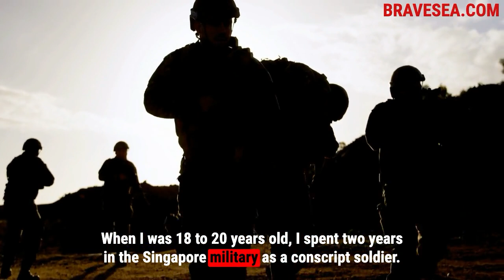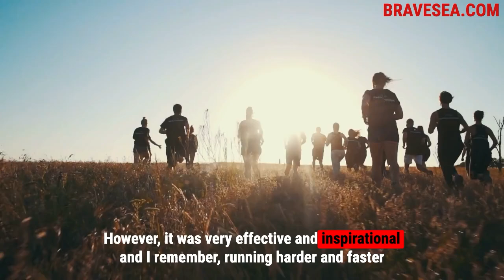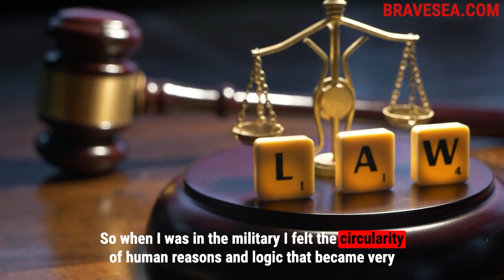Pelajaran Tentara: Kekuatan Membuat Benar, Humor Persahabatan & Pengorbanan Wadah - E430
Jeremy merefleksikan pengalaman militer remajanya di angkatan darat Singapura selama dua tahun: 1. Kekuatan membuat segalanya menjadi benar 2. Humor persahabatan dan 3. Pengorbanan sebagai wadah menuju kedewasaan. Dia merinci transisi dari norma-norma sosial implisit di sekolah ke dalam militer, di mana dia belajar bahwa hukum yang mengkodifikasikan benar dan salah sebenarnya didukung oleh penggunaan kekuatan. Dia berbagi persahabatan yang dibangun melalui kesulitan bersama dan humor yang mendalam dari sesama prajurit. Tantangan yang berat mendorongnya untuk melampaui batas fisik dan mental yang dipaksakan oleh dirinya sendiri. Dia juga tumbuh untuk menghormati mereka yang bersedia melakukan pengorbanan tertinggi dalam hidup mereka sendiri untuk melayani kebaikan yang lebih besar, seperti para veteran, petugas pemadam kebakaran, dan orang-orang yang baik hati.

PelajaranMiliter PelajaranMiliter MightMakesRight Pengorbanan Kesetiakawanan Ketangguhan PertumbuhanPribadi DinamikaDaya PelajaranHidup PasukanAngkatan Darat Singapura